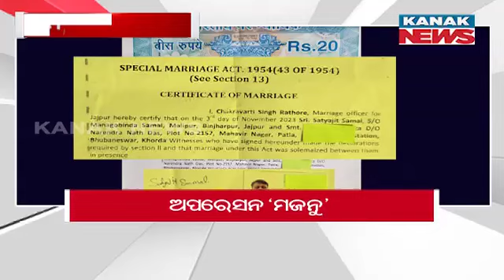9PM Headlines ||| 3rd August 2024 ||| Kanak News